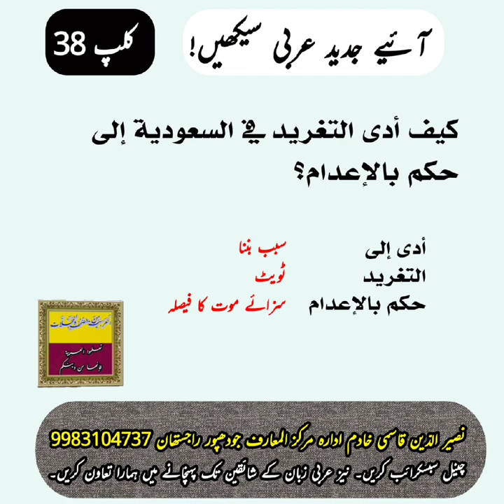آئیے جدید عربی سیکھیں 38/تعالوا نتعلم العربية المعاصرة/Learn Arabic language 38نصير الدين القاسمي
جدید عربی زبان سیکھیں
جدید عربی زبان کیسے سیکھیں
تعالوا نتعلم العربية المعاصرة
العربية السهلة
العربية للجميع
العربية لغير الناطقين بها
Learn Arabic language
Learn Arabic language in India and Pakistan
Arabic for all
تعلموا اللغة العربية والمعاصرة منها خاصة.
فاللغة العربية المعاصرة من أعظم وأهم لغات العالم. والعربية عند المسلمين لغة الدين والشريعة. والمسلمون أيا كان مسكنهم يحبون اللغة العربية.
هذه دروس وجيزة للذين يحرصون على تعلم اللغة العربية ومصطلحاتها الصحفية. لغة الصحافة العربية لغة تواكب تطورات العلم والتقنية. فتعالوا نتعلم اللغة العربية. اللغة العربية لغير الناطقين بها خاصة.

جدید عربی زبان یا مجلات ورسائل کی زبان یا جدید ٹیکنالوجی اور علوم جدیدہ کی زبان سیکھنے کے لئے یہ سلسلہ ان شاء اللہ مفید ثابت ہوگا۔
عربی بول چال سیکھیں۔ جدید عربی سیکھیں۔ عربی بول چال کا طریقہ۔ ان شاء اللہ یہ مختصر ویڈیو آپ کو بہت کچھ سکھائیں گے۔
جدید عربی زبان کا یہ سلسلہ اساتذہ طلبہ اور گلف کنٹریز میں کام کرنے والوں کے لئے یکساں طور پر مفید ثابت ہوگا ان شاء اللہ۔